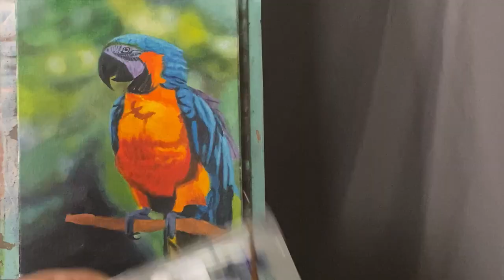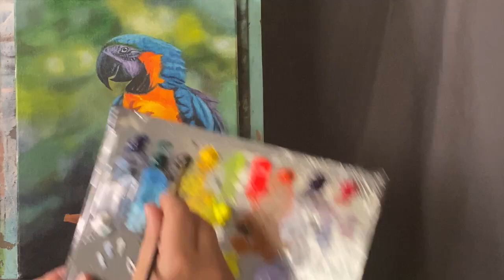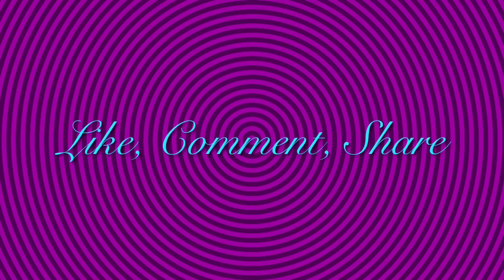Painting a Parrot in Acrylics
Welcome to this full length parrot acrylic painting lesson!
I will be going over the specific colors and mixed along with some very easy brush stroke methods to create this feathery beauty AND this is a PERFECT lesson for learning a host of different methods and techniques as I will also be demonstrating the steps and methods involved for creating the blurry out of focus (aka Bokeh) effect. As always you can use whatever colors you have or desire OR follow me to a T...

Colors:
Titanium White
Raw Umber
Burnt Umber
Phthalo Blue
Phthalo Green
Violet
Cad Orange
Cad Yellow
Florescent Yellow (optional)
Florescent Pink (optional)
Magenta Red

Brushes:
#12 Natural Round Bristle Brush
#10 Natural Round Bristle Brush
#6 Natural Round Bristle Brush
#4 Natural Round Bristle Brush
#12 Angle Brush
Script Liner

Materials:
11" X 14" Pre-stretched Canvas
Palette
Wax Transfer Paper
Stylus
Painters Tape
Blank Printer Paper
Ruler for measuring and drawing out grid in pen
Clean and Final rinse jars